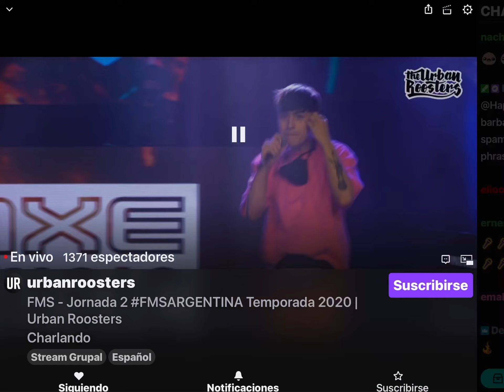Tiago - Sola (FMS Argentina 2020 jornada 2)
Perdon por grabar mal la pantalla xd